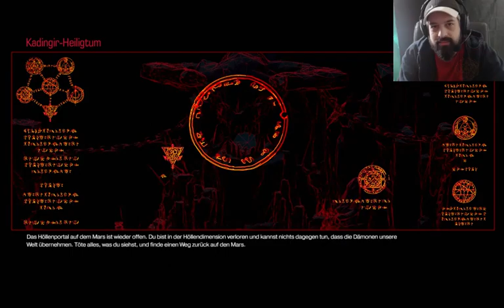Let's Play Doom Wahnsinn, warum schickst du mich in die Hölle #12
DOOM
Entwickler: id Software
Publisher: Bethesda Softworks
Veröffentlichung: 13. Mai 2016